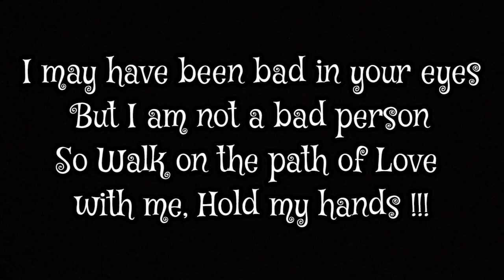DM to DF ( Pls don't leave me and go) Part -3